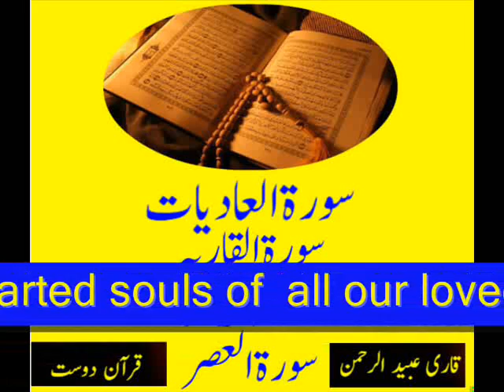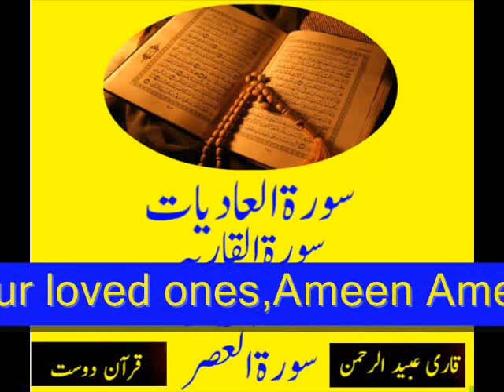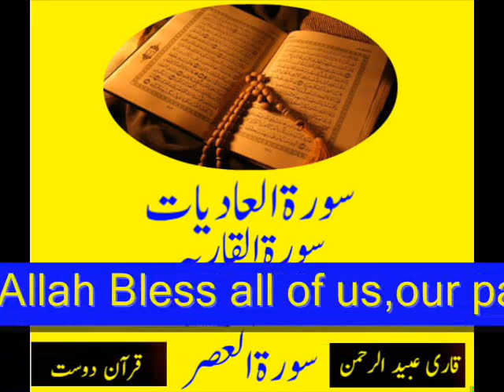Quran Surahs by Qari Obaidur Rehman + Urdu TR...